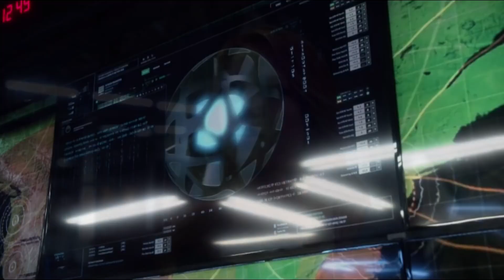Supergirl│1 20│'What the hell is in Nevada؟ ' + 'If I say goodbye, I'm never leaving'│pt 7